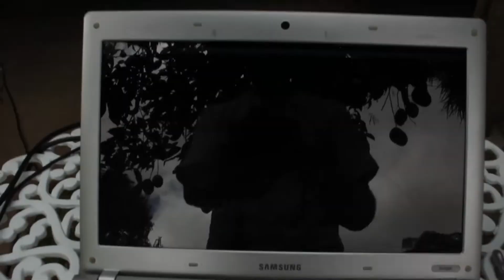Bastidores: Foi a Cadeira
Será que a culpa foi mesmo da cadeira? Descubra assistindo nossos bastidores!

▼ SOBRE:

✓ Esse vídeo possui legendas, clique no ícone de legendas (CC) na parte inferior do player para ativá-las.

▼ QUEM FEZ O QUE?

✖ Makingofeiros: Bruno Sena, Isa Maria e Tayna Ibanêz
✖ Edição: Bruno Sena
✖ Legendas: Bruno Sena

▼ VENHA CONOSCO!

Criação Brasileira. Largatirixas.